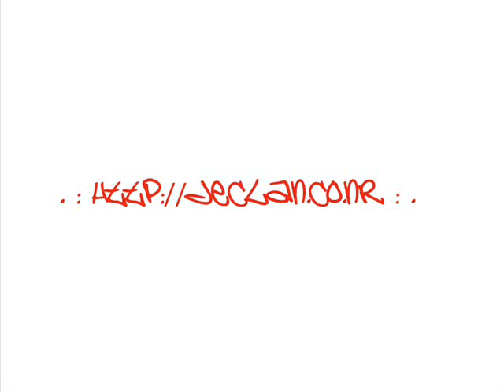Dead End: Resurrection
Dead End Frag-Mix, the sequel to the first video.